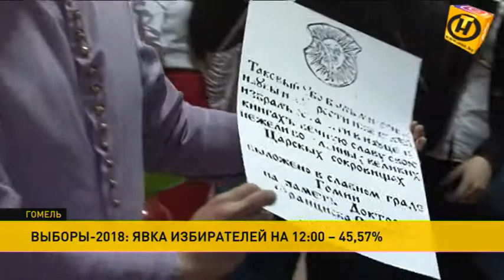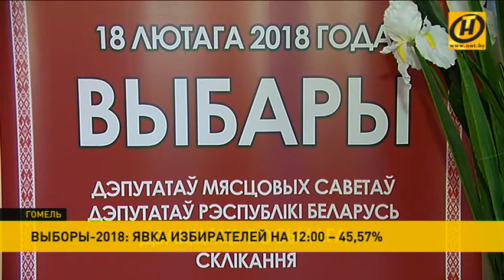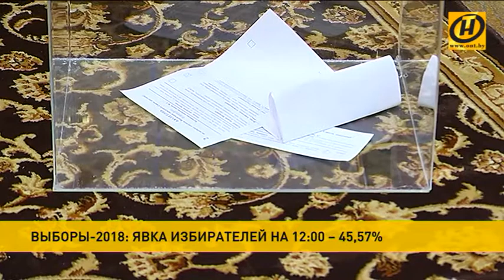Проголосовали председатели Могилёвского, Гомельского и Гродненского облисполкомов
​Пять человек на место – конкуренция в Могилёве на этих выборах одна из самых высоких в стране.